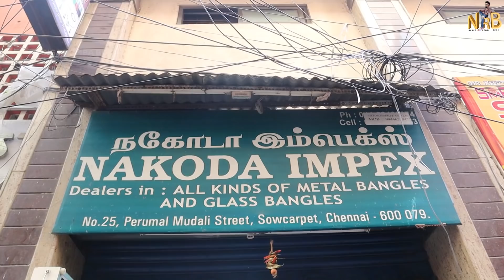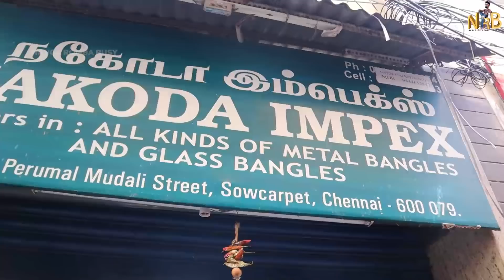Bangles Wholesale Price / Online & Delivery Available / Nanga Romba Busy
Bangles Wholesale & Retail Market/Bangles Chennai Sowcarpet/Delivery Available/Nanga Romba Busy

Vanakkam Nanba

Shop Details
Alankar Bangles
No 48-A, Perumal Mudali Street,

Nakoda Impex
No 25, Perumal Mudali Street,